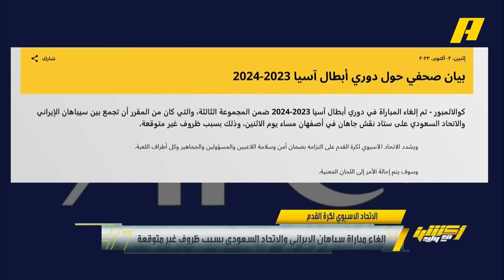أكشن مع وليد | ما حصل يمثل سباهان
ردة فعل وليد الفراج بعد إلغاء مباراة الاتحاد وسباهان

برنامج رياضي شمولي وفريد من نوعه يقدمه لنا الإعلامي السعودي المبدع وليد الفراج.